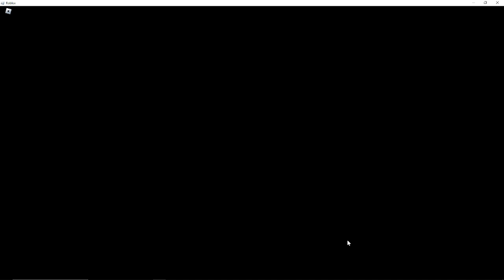Stages 1-10 of Anniversary With Cheese [The Battle Bricks]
Yeah

Base Priority is gonna get it's own video
Stages 12-19 will be recorded tomorrow (maybe)
And Cyborg Final Battle (or whatever the final stage is called) will get its own video as well